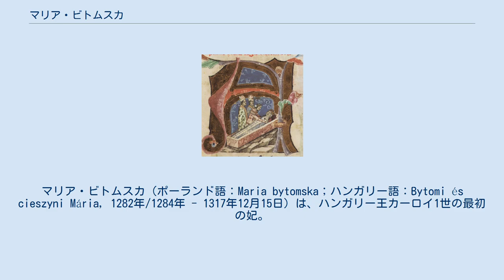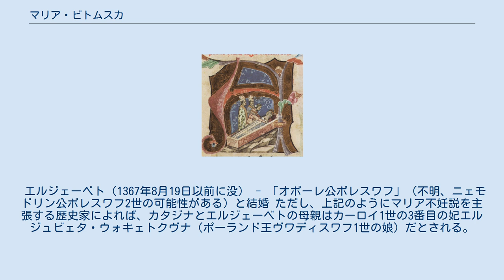マリア・ビトムスカ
マリア・ビトムスカ（ポーランド語：Maria bytomska；ハンガリー語：Bytomi és cieszyni Mária, 1282年/1284年 - 1317年12月15日）は、ハンガリー王カーロイ1世の最初の妃。
ビトム公カジミェシュとその妻ヘレナの間に第3子、長女として生まれた。
 ヤン・ドゥゴシュの年代記によれば、マリアは1306年にハンガリー王カーロイ1世と結婚したとされ、多くの歴史家はこの記述を敷衍している。
この縁組はおそらくポーランド王ヴワディスワフ1世の主導によって成立したもので、仲介役を買って出たのはマリアの兄で当時クラクフの修学修士であったボレスワフだった。
またこの結婚にはポーランドとハンガリーの両王国の接近という外交的要因もあり、アンジュー家の王朝政策がポーランドとも密接な関わりを持ち始めたことの現れだった。
またマリアの王妃としての地位は彼女自身の兄弟がハンガリーの教会においてキャリアを飛躍的に高める役割を果たし、兄ボレスワフはエステルゴム大司教の、弟ミェシュコはニトラとヴェスプレームの司教の地位を与えられた。
 マリアは1317年12月15日、ティミショアラ（現ルーマニア領）で没し、セーケシュフェヘールヴァールの聖マリア聖堂内にある王家の地下納骨堂に葬られた。
 カーロイ1世とマリアが結婚生活の中で子供をもうけたかについては、議論が二分されている。
一部の歴史家はマリアが不妊であったために子供ができなかったとしている。
しかし系図学者ヴウォジミェシュ・ドヴォジャチェクの主張を支持する別のポーランド人歴史家の一派と外国の歴史家達は、マリアが夫との間に2人の娘をもうけたと考えている。
 カタリン（1355年没） - シフィドニツァ公ヘンリク2世と結婚、間に生まれた一人娘アンナは神聖ローマ皇帝カール4世の妃となった。
 エルジェーベト（1367年8月19日以前に没） - 「オポーレ公ボレスワフ」（不明、ニェモドリン公ボレスワフ2世の可能性がある）と結婚 ただし、上記のようにマリア不妊説を主張する歴史家によれば、カタジナとエルジェーベトの母親はカーロイ1世の3番目の妃エルジュビェタ・ウォキェトクヴナ（ポーランド王ヴワディスワフ1世の娘）だとされる。